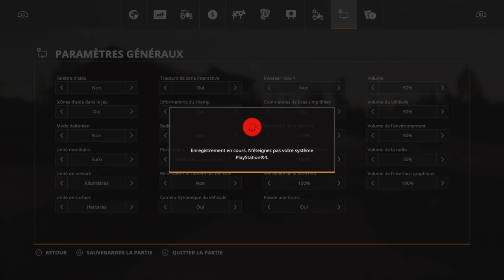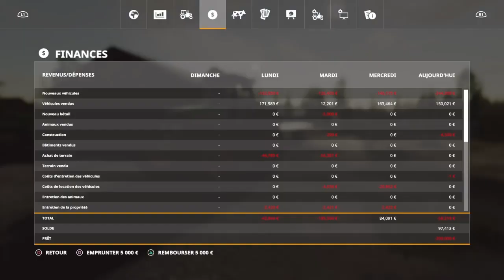Fs19 ps4 épisode 2 le fermier en détresse (nouveau tracteur )